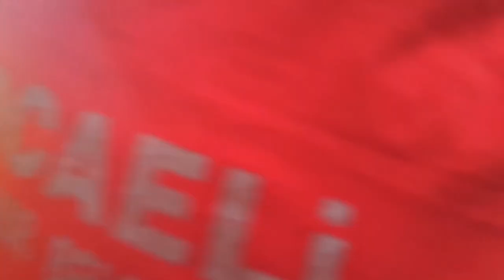2 Tane Holstein Dana Kesimi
Facebook grubumuza herkesi bekliyoruz.
Mezbaha veya Kurban kesimini öğrenmek isteyen ve bu sektöre ilgi duyanlar için kesimle alakalı bilgi , teknik ve tecrübelerimden oluşan eğitici ve öğretici videoları sizlerle paylaşıyorum.
Bu videolarda kesim şeklimi , Kesimde kullandığım ekipmanlarla ilgili bilgileri , Bıçak bileme şeklimi  ve kesime dair her zaman işinize yarayacak teknik bilgileri bulabilirsiniz.

!!! ÖNEMLİ BAZI VİDEOLAR !!!

- Daha çok kişinin bilinçlenmesine vesile olabilir ,
- Daha fazla video hazırlamama yardımcı olabilir ,
- Beni daha yakından takip edebilir ,
- Yüklenecek videolardan ilk siz haberdar olabilirsiniz.

Lütfen videoyu BEĞEN butonuna tıklamayı unutmayın
Sevgiyle kalın,